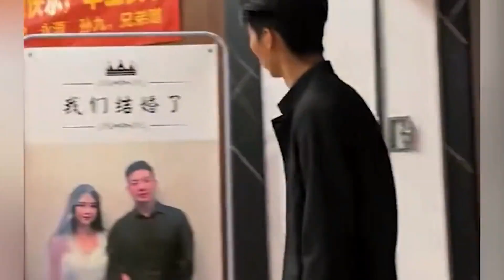抖音热门歌曲 《姑娘别哭泣》